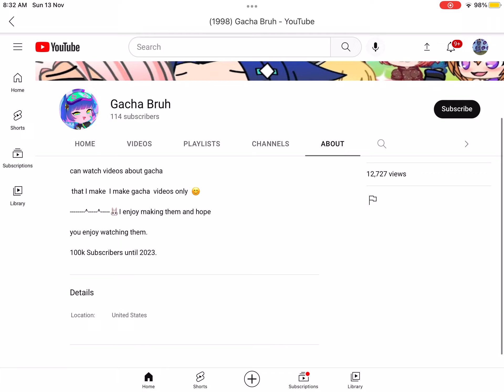Reporting Gacha bruh (your welcome)